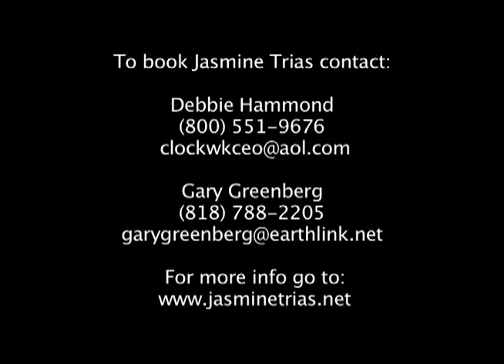JASMINE TRIAS, EXCUSES (never seen 1st cut of official video)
THIS AMERICAN IDOL 2ND RUNNER UP SEASON 3 GIVES A BRILLIANT PERFORMANCE IN THIS VIDEO FILMED AT CLOCKWORK ENTERTAINMENT.  JASMINE TRIAS DEBUT ALBUM WON ALBUM OF THE YEAR IN HAWAII, BEST NEW ALBUM FOR MTV INTERNATIONAL AND WENT TO NUMBER 1 IN LESS THAN 3 WEEKS.  THIS ALBUM IS A CLASSIC.  YOU'LL LOVE IT!!!  ClockWork Entertainment, CEO, Debbie Hammond did this album in 15 days!  Alex Mejia of ClockWork & Audio Main Frame filmed the video.  Vincent Herbert, Diane Warren, Gary Greenberg, Esq. all contribute to the cause!